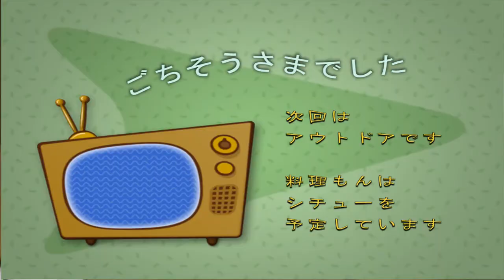ダイエット食 煮込み野菜スープ 【アスリート向け】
栄養を考えたアスリート向けのダイエット食です。痩せたい人、必見！